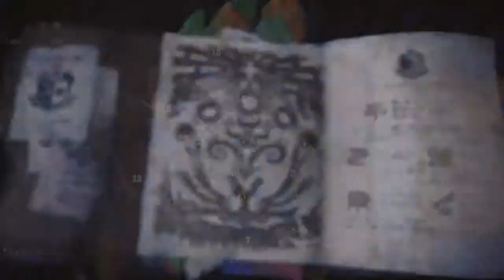Monster Hunter World Playtrough Part 62 - Teostra & Lunastra (PS4)